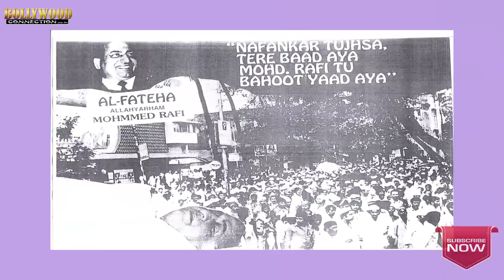गाते गाते निकली थी मोहम्मद रफी साहब की आखिरी सांसे..........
रफ़ी साहब जहाः अपनी गायकी से जाने जाते थे वही दूसरी और वो एक बहुत ही साधारण इंसान थे उनकी पत्नी बिलकिस ने रफ़ी सहाब के निधन के 8 साल बाद एक इंटरव्यू में उनके कई खुलासे किये
बिलकिस 13 साल की थी और रफ़ी 19 साल के थे। . तब उनकी शादी हो गई थी रफ़ी 10 साल उम्र से गाते थे। वो जब बंगाली गाना गए रहे थे तब उन्हें हर्ट अटैक आया था। ..